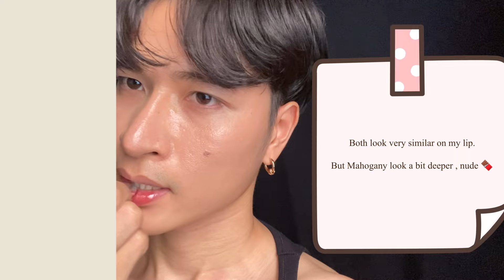New!! Dior Lip Glow 057 Cinnamon VS 020 Mahogany 🍫💄